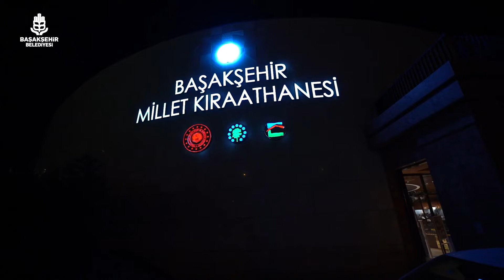Kıraathane Sohbetleri’mizin bu haftaki konuğu, yazar Vehbi Vakkasoğlu oldu.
🌙Sabrın, sevginin ve hoşgörünün öncüsü büyük İslam alimi Hz. Mevlana'nın hayatını ve yaşam biçimini katılımcılara anlattı.